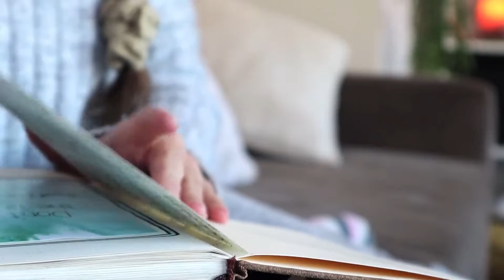non minimalist items I own + LOVE | minimalism, intentional living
Today i'm sharing 5 things that add value to my minimalist lifestyle. Sometimes people put minimalists into a box, today I want to share with you the things I own as a minimalist that others would probably say aren't in line with the minimalist lifestyle.

Mentioned in this video:
My favourite is their Rose Cacao 🌷
✧ Salt lamp
✧ USB salt lamp

Ways you can support me + my channel to grow
✨ Share the video on facebook or twitter
✨ My etsy store (hand made crystal jewellery)

Have a bright and beautiful day ✨

Kay x